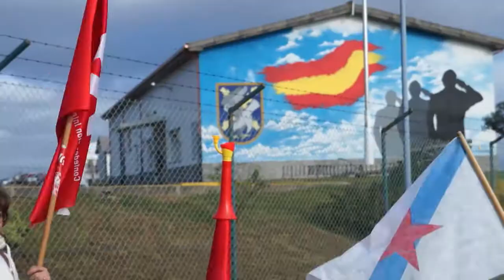Protesta de Cleanet diante da base militar de Brilat (8/12/14)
O persoal de Cleanet, concesionaria da limpeza das dependencias militares de Pontevedra, desenvolveu hoxe unha nova protesta ás portas da Brilat, en Figueirido, para reclamar o pago dos salarios pendentes, mobilización que puido celebrarse a pesar da presión exercida dende a Subdelegación do Goberno español ao coincidir cunha festividade militar. Nos vindeiros días convocarán paros parciais e desprazaranse até Ferrol para participar na manifestación organizada polas compañeiras/os que levan dous meses en folga tamén a causa dos impagos.